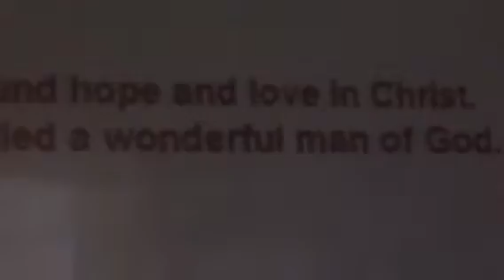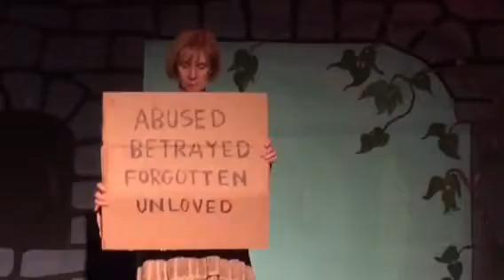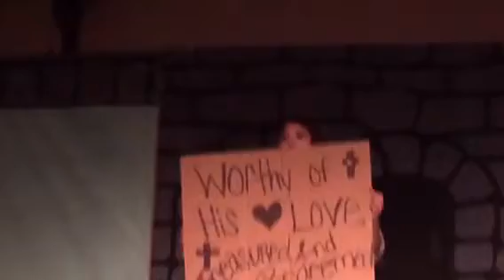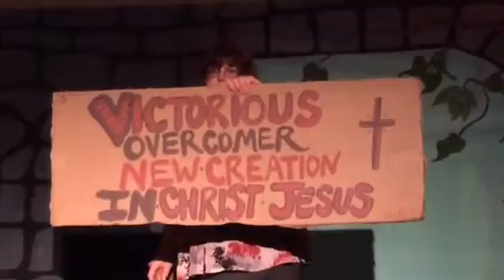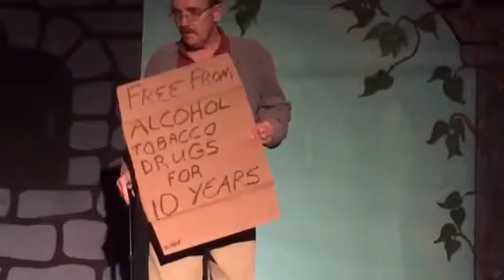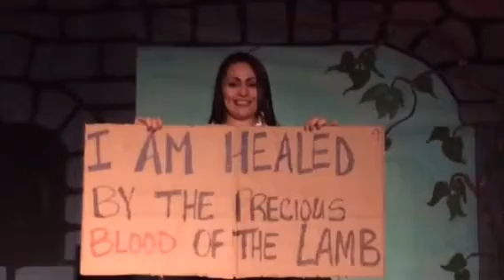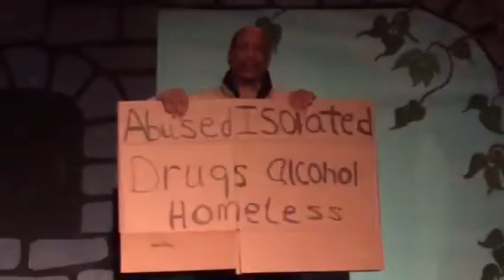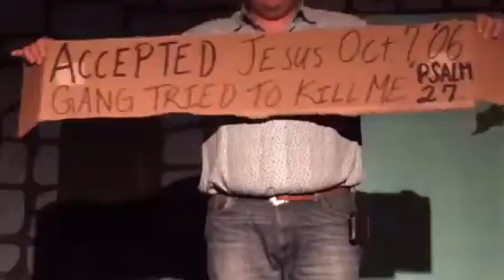Cardboard testimonies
New Beginnings Easter 2016
Brownwood Texas